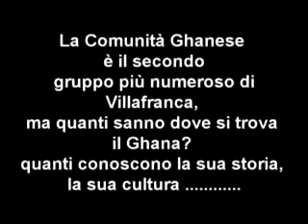Alfred Koo Baiden L'ATTRIBUZIONE DEL NOME IN GHANA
Frammento video tratto da LE STORIE E LA VITA, LE VITE E LA STORIA, migranti a Villafranca (VR) a cura di Associazione di promozione sociale Shangri-La e Maria Grazia Soldati. Regia di Lorenzo Moreni. Progetto realizzato nel 2008/09.